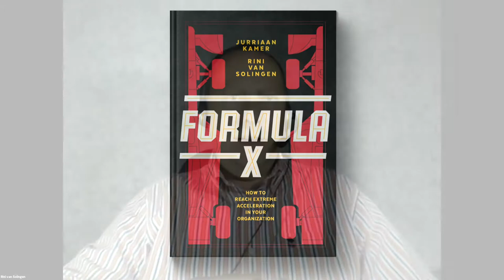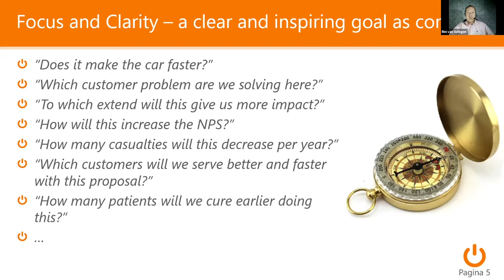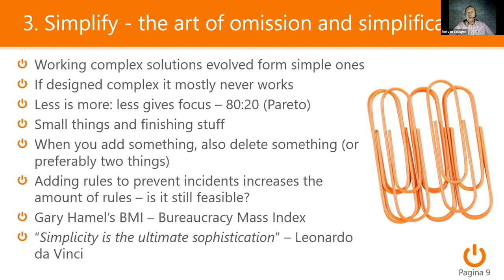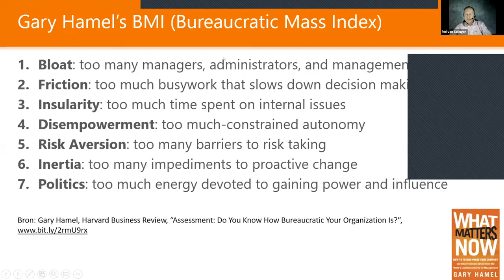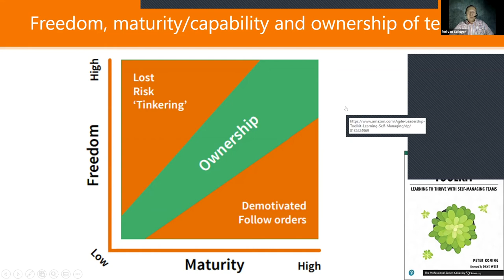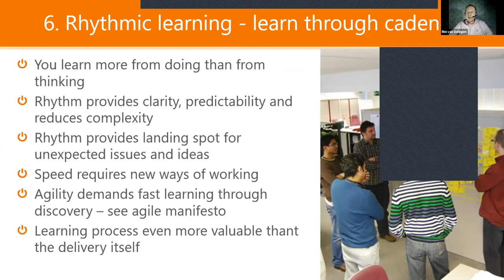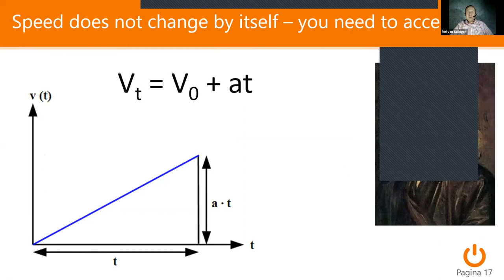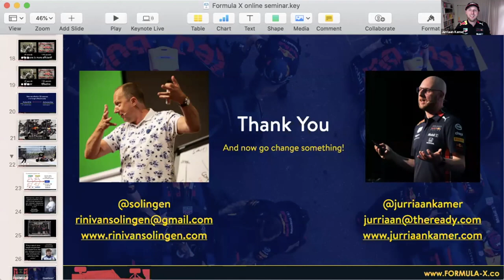Formula X online seminar (part 2 of 2) - FASTER model by Rini van Solingen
Recording of the online seminar about the book Formula X - how to reach extreme acceleration in your organization. This is part 2 of 2 with Rini van Solingen on the FASTER model.